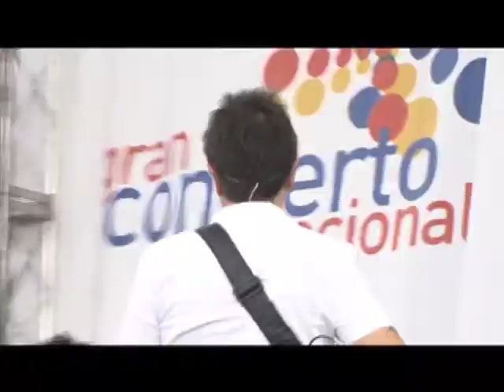Juanes - La visión del artista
Juanes realiza una filmación cámara en mano antes de salir a cantar.